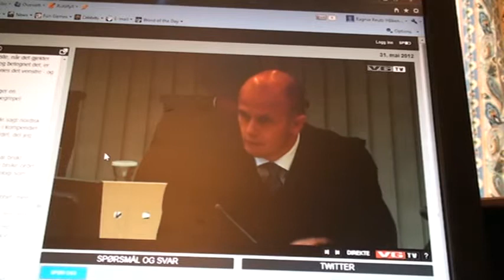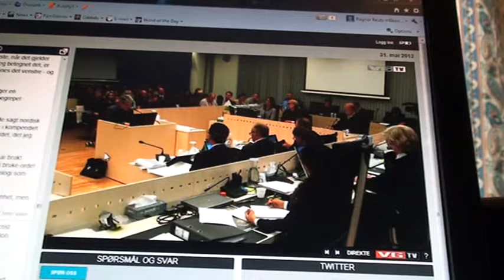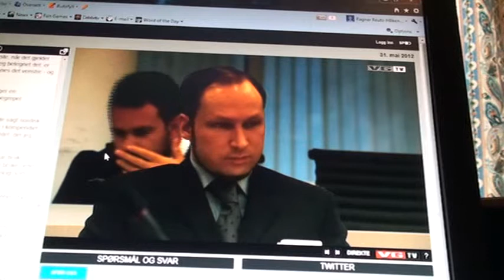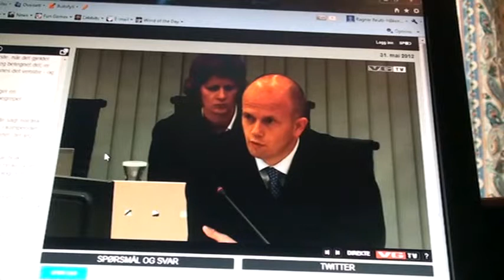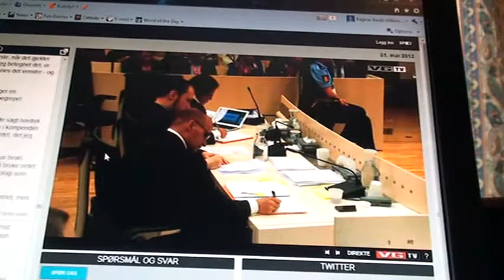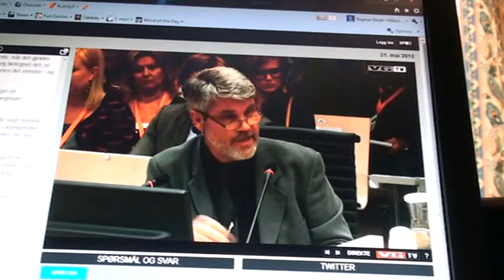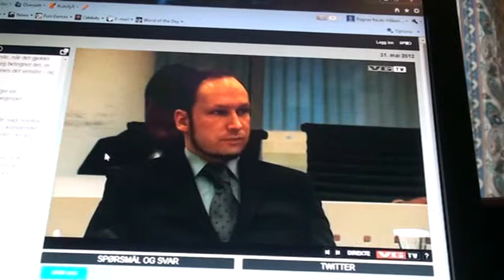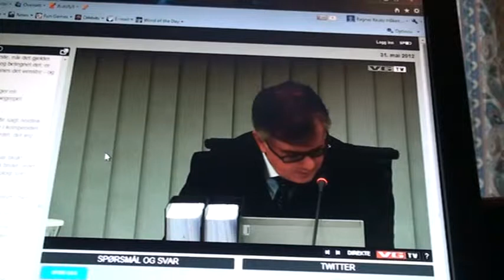Sakkyndig vitne Terje Emberland - Fascismens verdensbilde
Historiker og seniorforsker på Holocaust-senteret, Terje Embeland, er kalt inn som privatengasjert sakkyndig vitne under dag 28 i tingretten. Dagens tema: Høyreekstrem ideologi og nettdebatt.

Emberland har skrevet en rekke artikler og bøker om moderne religiøsitet, okkultisme, historia til nazismen og antisemittismen og konspirasjonsteorier. Han har også skrevet kriminalromaner og hørespill sammen med Bernt Rougthvedt.